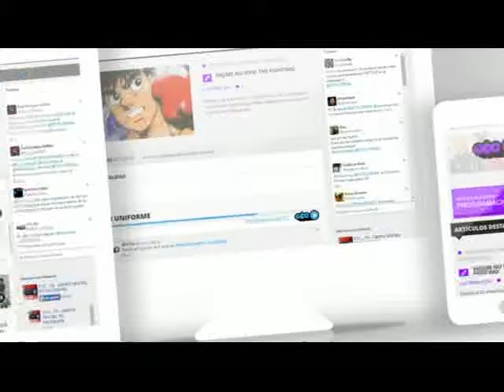ETC.CL - Se renovó (2014)